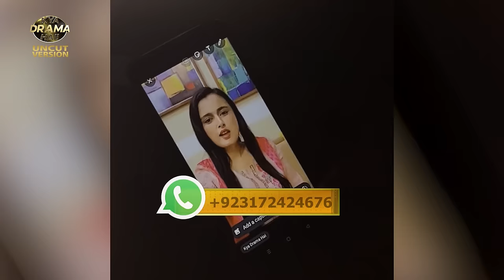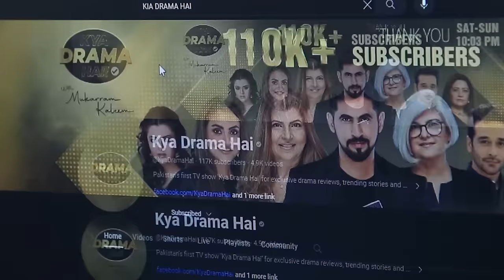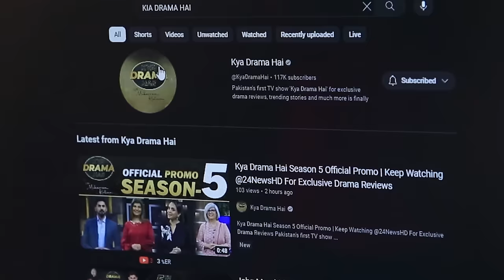Abdullahpur Ka Devdas - Complete Story Explained | Bilal Abbas Khan & Sarah Khan's Beautiful Couple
Abdullahpur Ka Devdas - Complete Story Explained | Bilal Abbas Khan & Sarah Khan's Beautiful Couple | Drama Review | Kya Drama Hai With Mukarram Kaleem

Abdullahpur Ka Devdas Synopsis:
Fakhar falls in love with Gulbano who is smitten by the poet Abdullahpur Ka Devdas whom she has met but never seen. A series of events changes the course of Fakhar's life. Will Fakhar be able to get his love?

Cast: Bilal Abbas, Sarah Khan, Noman Ejaz, Savera Nadeem, Raza Talish, Ali Ansari, Shahzad Nawaz, Anushay Abbasi, Arjumand Rahim, Saad Ali Qureshi, Anamta Qureshi, Nida Mumtaz, Noor Ul Hassan, Fazal Hussain, Zuhab Khan, Nida Hussain, Adnan Shah Tipu, Kashif Hussain

Writer: Shahid Dogar
Director: Anjum Shahzad
Producer: Shailja Kejriwal, Anjum Shahzad

Judges: Nadia Khan, Sadia Imam, Marina Khan